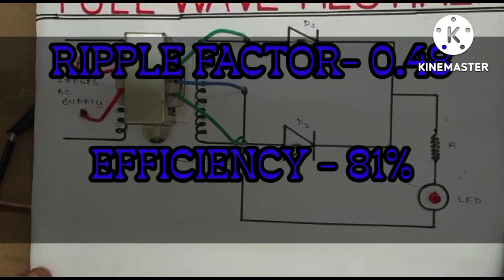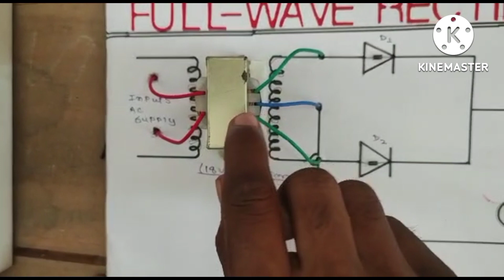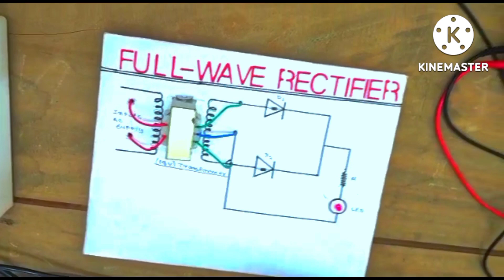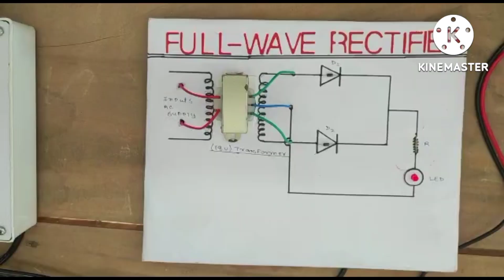CENTER TAPPED FULL WAVE RECTIFIER IN ELECTRONIC LAB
Mentor - Prof. Muneshswar sir
H.O.D.- Prof. Birbal sir
INSTITUTE - G.P. Banka
Working on The Future JE family.